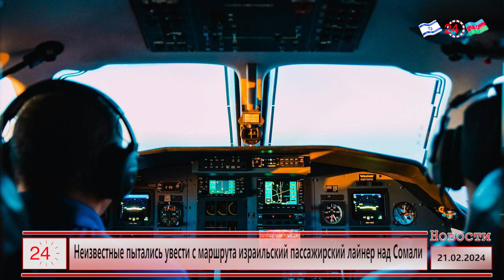Неизвестные пытались увести с маршрута израильский пассажирский лайнер над Сомали